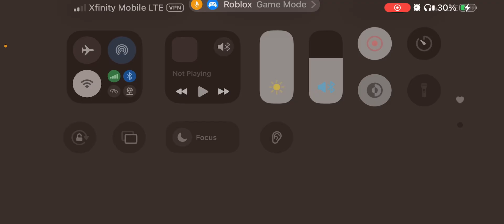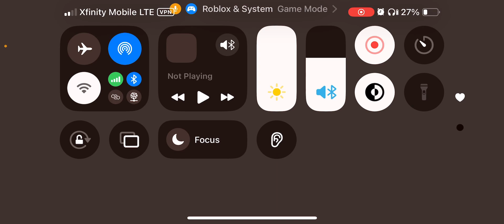I beat the sleepy hollow headless horseman update